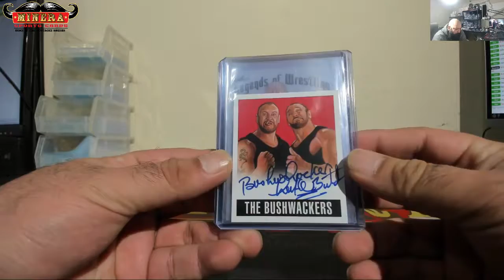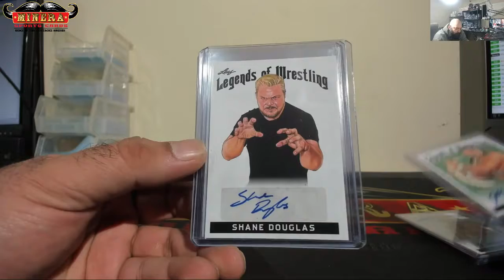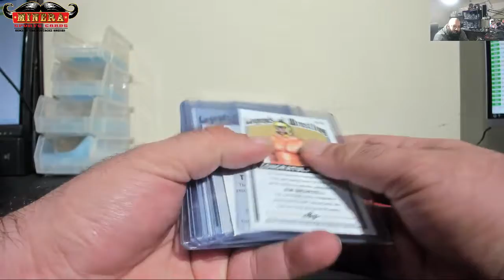SnyeGuy~2018 Leaf Legends of Wrestling Hobby Box Break